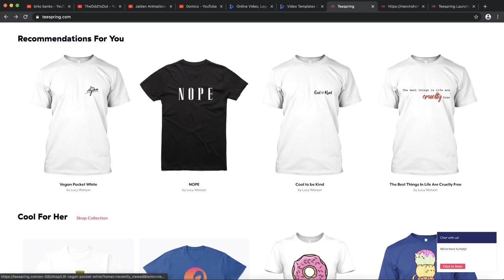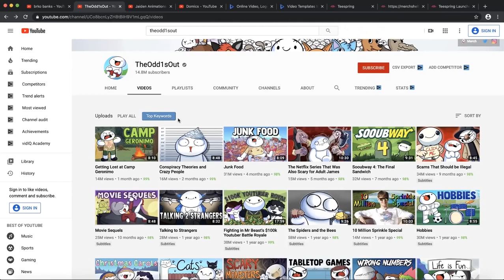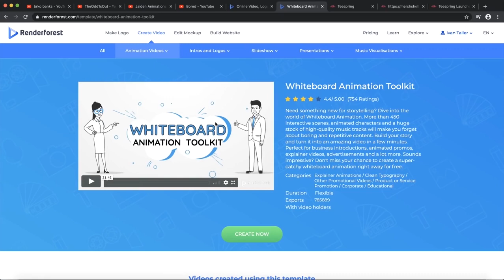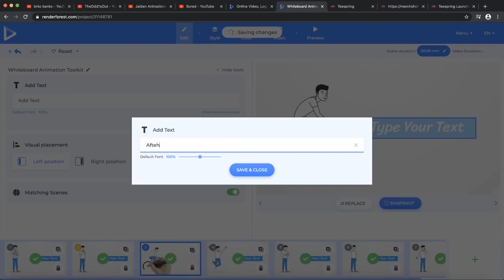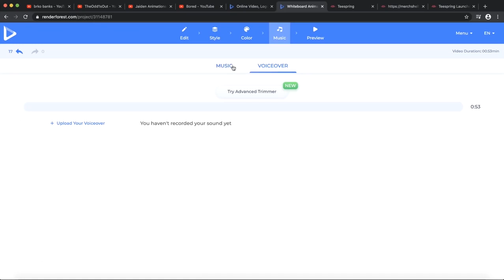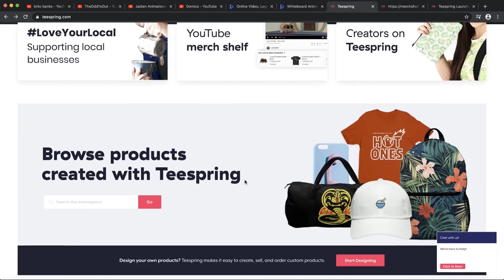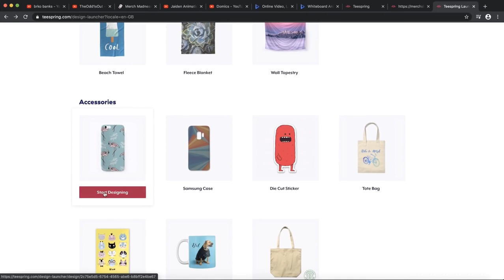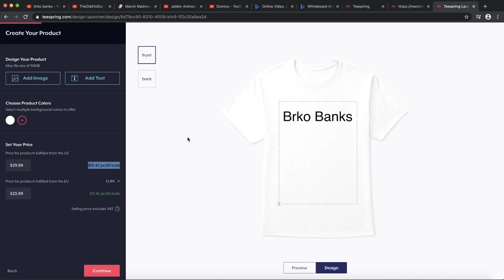UNIQUE MAKE $27,107 ON YOUTUBE WITHOUT MAKING VIDEOS Make Money Online yt